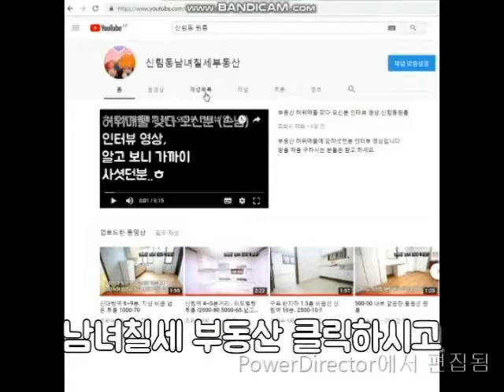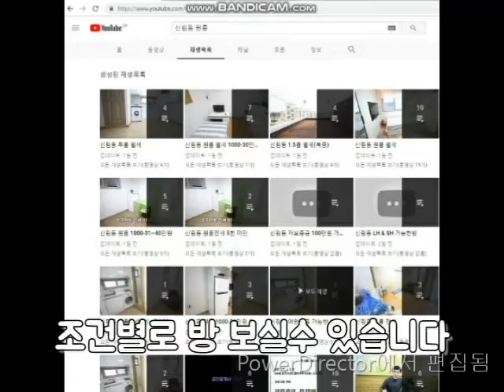신대방역원룸 구디역 10분. 지상 500-45 깔끔